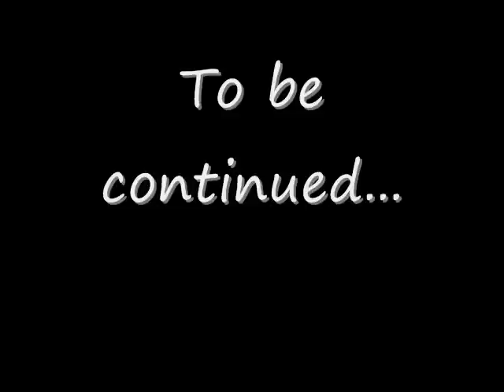Pucca (Dub) episode 1: The day that time remembered...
me and my brother's first Pucca dub ^.^
it's called the day that time remembered because... well you gotta watch to find out =P

4/19/10 - 100 views
4/20/10 - 200 views
4/21/10 - 300 views
4/22/10 - 400 views
4/22/10 - 500 views
4/23/10 - 600 views
4/23/10 - 700 views
4/25/10 - 1,000 (omfg)

oh, and if you are wondering about why pucca got mad when Garu and the narratior were talking if you didn't hear the narratior said: He's so stupid